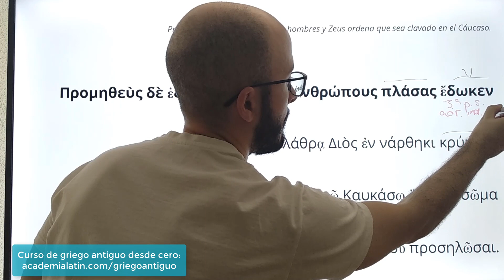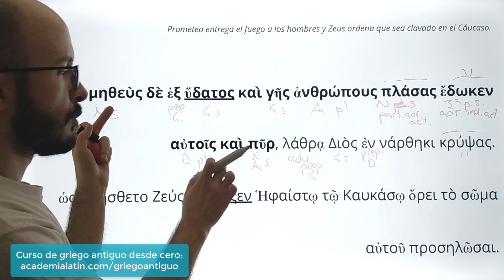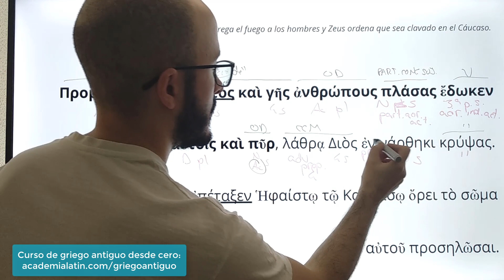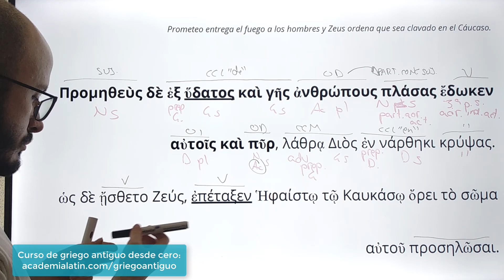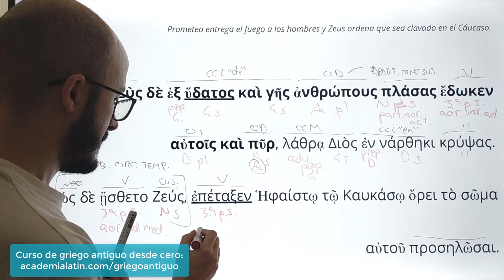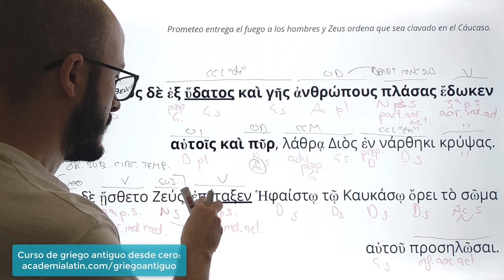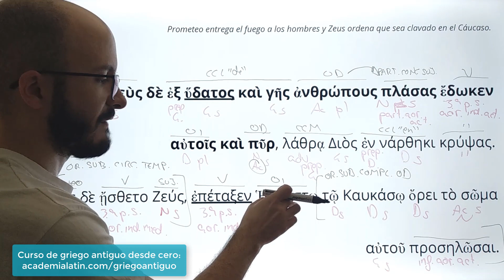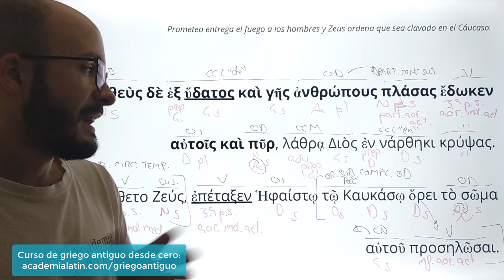EXAMEN de SELECTIVIDAD de GRIEGO: Apolodoro, «Biblioteca mitológica» (texto resuelto)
Προμηθεὺς δὲ ἐξ ὕδατος καὶ γῆς ἀνθρώπους πλάσας ἔδωκεν αὐτοῖς καὶ πῦρ, λάθρᾳ Διὸς ἐν νάρθηκι κρύψας. ὡς δὲ ᾔσθετο Ζεύς, ἐπέταξεν Ἡφαίστῳ τῷ Καυκάσῳ ὄρει τὸ σῶμα αὐτοῦ προσηλῶσαι.

Análisis morfosintáctico y traducción del siguiente fragmento de 'Biblioteca mitológica' de Apolodoro, que apareció en el examen de Griego de la prueba de acceso a la universidad (selectividad, EBAU, EvAU, PAU, PAEG, etc.) de Andalucía en septiembre de 2019 (opción B):

Prometeo entrega el fuego a los hombres y Zeus ordena que sea clavado en el Cáucaso.